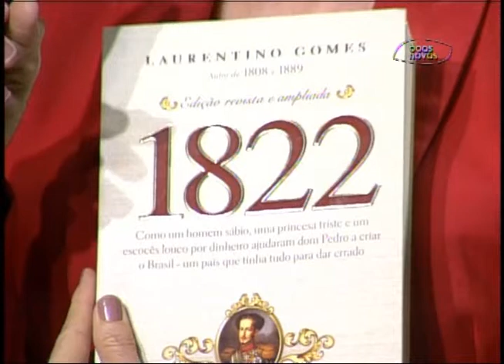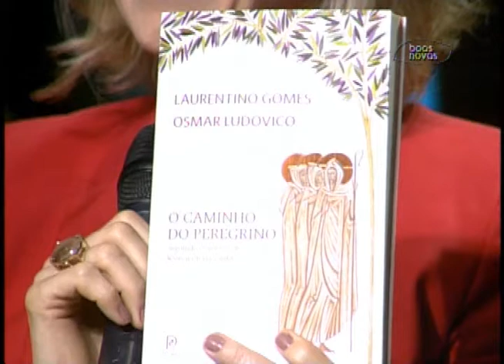Antenados Pergunta - Laurentino Gomes - (bloco 3 de 4) 15-09-2015